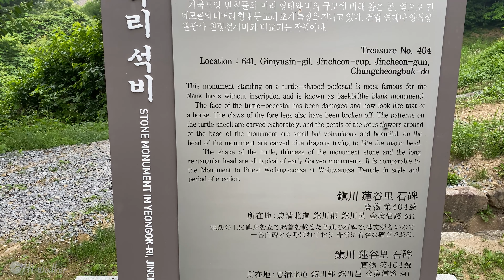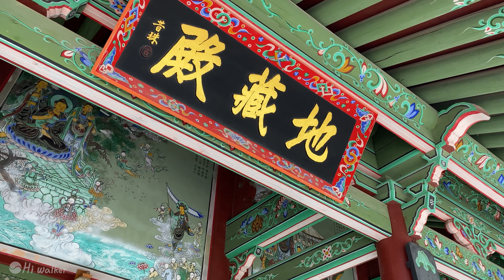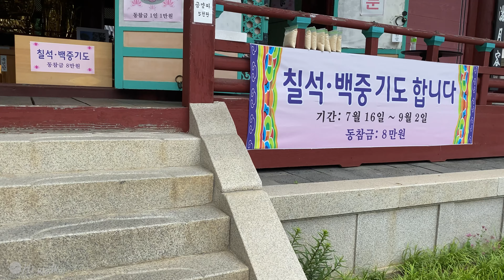[4K]보탑사 Flower garden Walking at Botapsa Temple in Jincheon Chungbuk Korea 충북 진천군_Healing video힐링영상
Flower garden, Botapsa temple is similar to the 14th floor(42.71m) of an ordinary apartment.
It is a beautiful temple with a wooden three-story pagoda structure.

There are many Buddhist statues in the temple,
There are Buddha's footprints at the entrance to the Buddhist sanctuary.
If you go in, you'll see the surrounding sculptures and landscape paintings as a folding screen.
The large gilt-bronze wahbul in the shape of lying down has a special atmosphere.
Show them.

The road to the entrance of the temple is well-maintained.
It's also accessible.
The surrounding mountains, well-managed trees and flowers.
The cool breeze that blows when you sit in the dark shade
It will cool down sweat drops and heal your mind.

I think it would be good to visit Jincheon-gun, Chungbuk, where nature and history live.
In Jincheon, there are many famous places for family healing, including Yeongok Valley, Botapsa Temple, Nongdari Bridge, Taesilji of General Kim Yu-sin, Baekgok Reservoir, and Bati Holy Land.

Carefully carved, painted, and well-managed
Hi Walker walks through Botap Temple in Chungcheongbuk-do.

With “Seoul 4K Walker” you will be much closer.

꽃의 정원, 보탑사는 일반아파트 14층(42.73m) 높이와 견주는
3층목탑(108척 높이, 108번뇌를 의미) 구조의 아름다운 사찰입니다.

사찰에는 많은 불상이 있지만
적조전 입구에는 부처님 발자국이 있고 내부에
들어가면 주변 조형물과 풍경그림을 병풍삼아
누워있는 형상의 대형 금동 와불은 특별한 분위기를
표현해 줍니다.

사찰 입구까지 도로가 잘 정비되어 있어서
접근성도 좋습니다.
주변산세와 잘 관리된 수목들과 꽃들이 펼쳐져 있고
짙은 그늘 아래 앉으면 불어오는 시원한 바람이
땀방울을 식혀주고 마음을 힐링시켜 줄 것입니다.

가족들과 함께 자연과 역사가 살아 숨 쉬는 충북 진천군을 찾아보는 것도 좋을 듯 싶습니다
진천에는 연곡계곡, 보탑사, 농다리, 김유신장군 태실지, 백곡저수지, 배티 성지 등이  있어 가족들이 힐링 하기에 좋은 명승지들이 있습니다

세심하게 조각되고 그려지고 잘 관리되어진
충청북도 보탑사를 하이워커가 미리 걸어봅니다.

서울 4K 워커와 함께하면 먼길도 가까워 집니다.😎😍👏